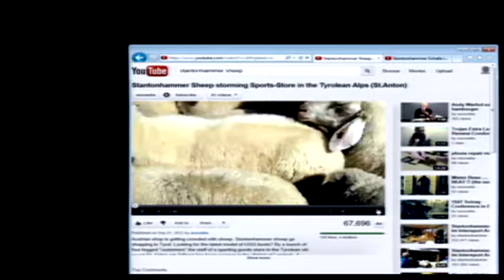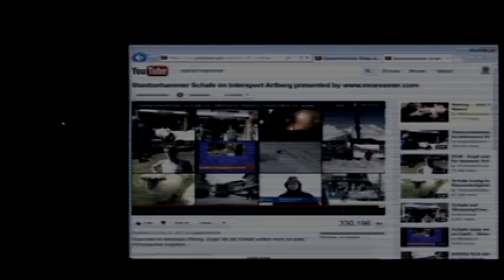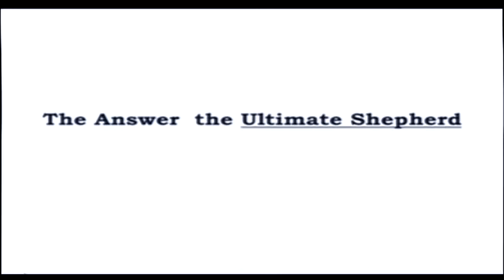09-30-12: Sheep Who Have Gone Astray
The bible refers to people as sheep 400 times.  It by far the most frequent metaphor used for people - believers and nonbelievers both.   Anyone who has ever worked with sheep knows that this is not a complimentary comparison.  Pastor Tem Explores that metaphor in today's sermon.  What does it mean that we are sheep, and what kind of shepherd do we need? Who do you follow?  Who do you want to follow?  Today's scripture is Ezekiel 34:1-6,11-16,23-24.